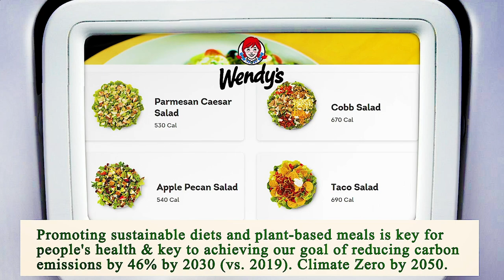Nearest Restaurant From Me Chicago 60639 IL, Cook County, Illinois, United States